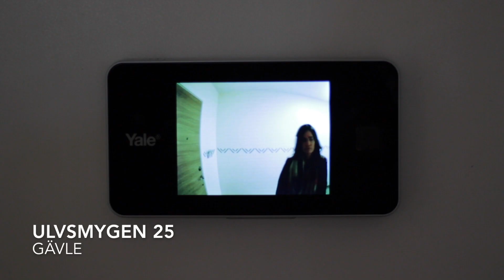Ulvsmygen 25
Vill du boigävle i renoverad, rymlig och insynsskyddad hörnlägenhet högst upp med hiss och fransk + vanlig balkong? mäklaregävle bostadsfilm inredning Se mer på